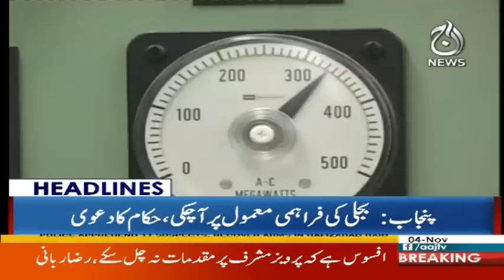Musharaf Ko Mafi Mill Sakti Hai - Headlines 12PM - 4 November 2017 | Aaj News